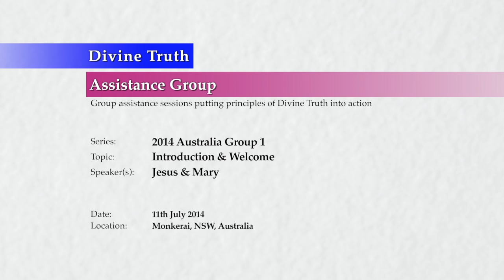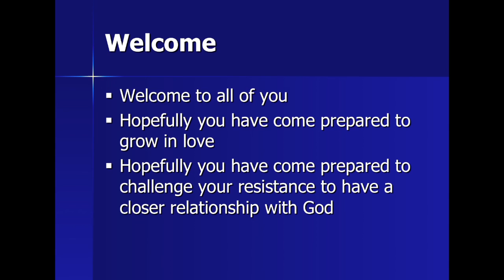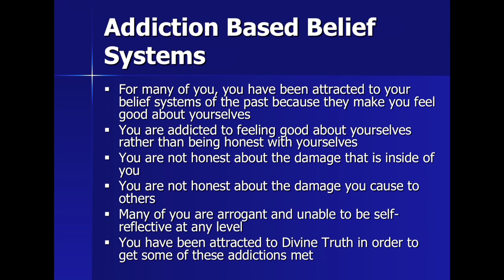20140711 Introduction & Welcome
Jesus welcomes all of the participants who have attended this assistance group, and lays out the ground rules for continued attendance over the next 8 days.